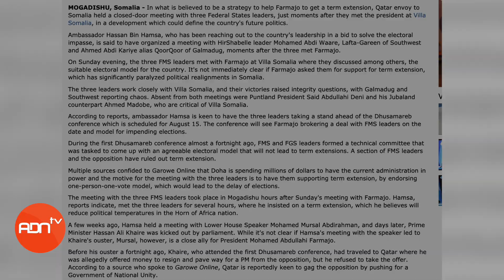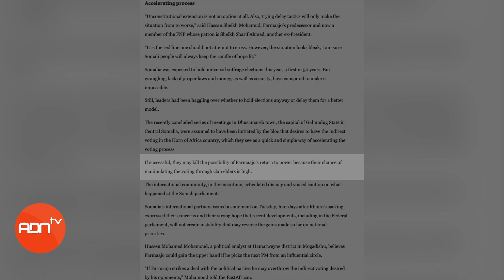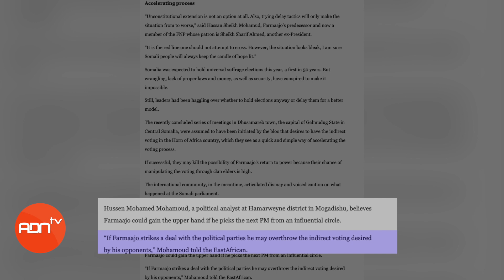QATAR PUSHING SOMALIA ELECTORAL COMPROMISE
Qatar’s ambassador to Somalia has met 3 Federal Member State leaders to
discuss the country’s political situation.